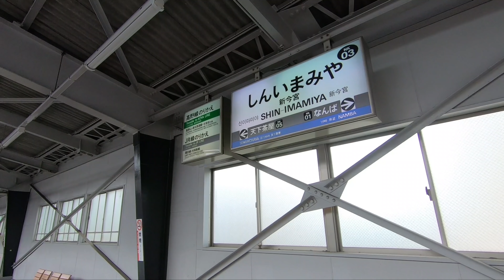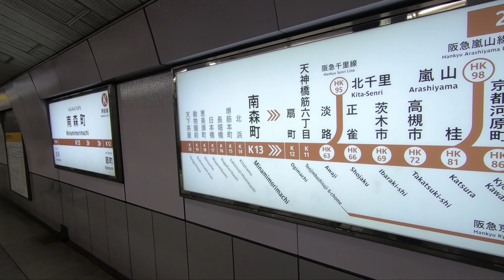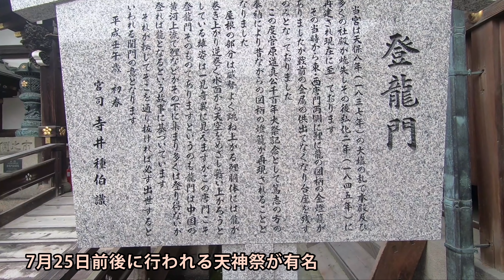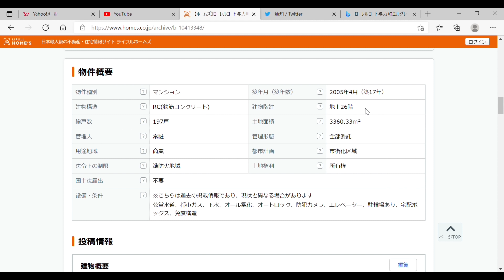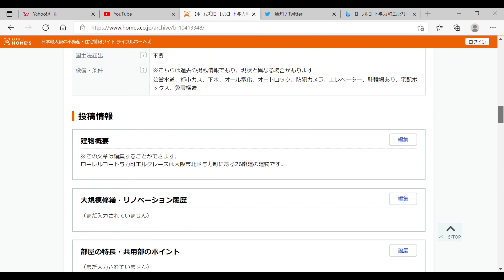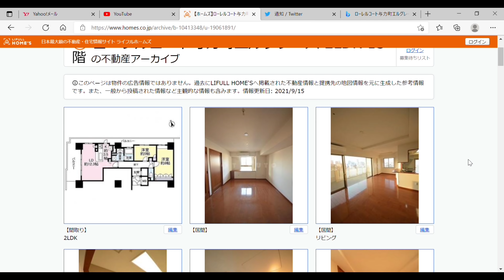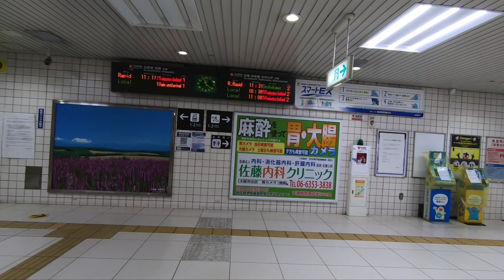吉村大阪府知事の自宅タワマンは意外と庶民的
大阪維新の会代表で、大阪府知事を務める吉村洋文さんの自宅のマンションを見物してきました。大阪府知事の住むタワマンとしては、恐ろしく庶民的な価格帯のマンションであり、ほとんど一般人向け価格帯と言えましょう。

動画では、そのほかにあいりん地区の入り口まで入った場面と、大阪天満宮の映像が写りますが、街歩きの途中に寄っただけであり、大阪府知事とは特に関係はありません。

●この動画の続編、松井市長のタワマン映像はこちらです。